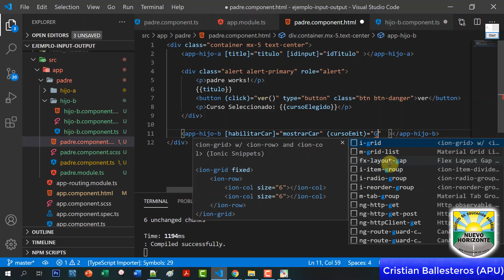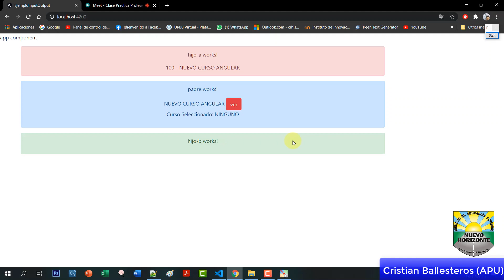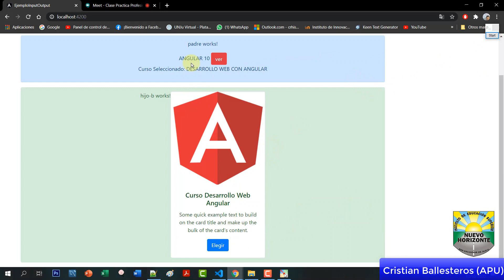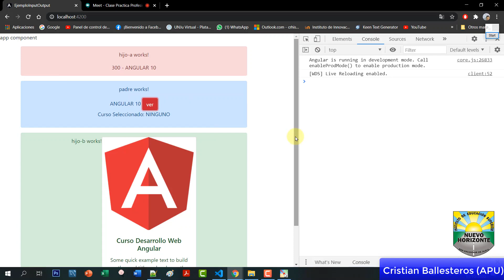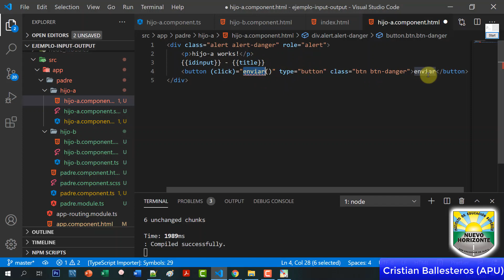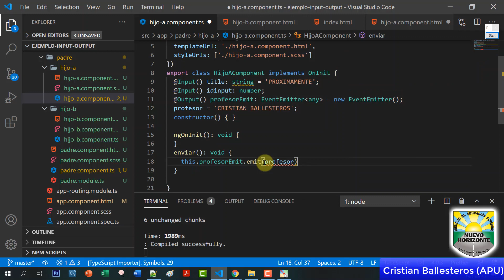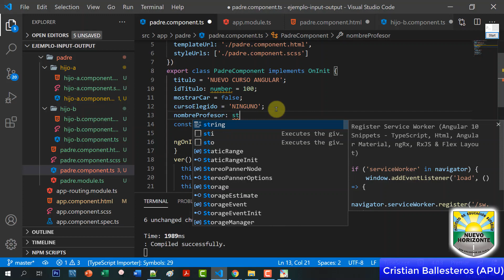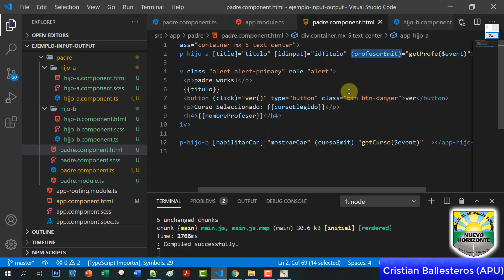y @Output comunicacion entre componentes enviando variables en Angular PARTE 5/5